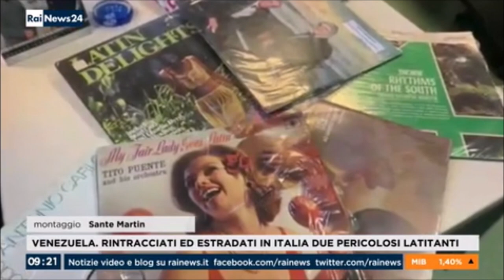Venezuela, 2 pericolosi latitanti rintracciati e estradati in Italia